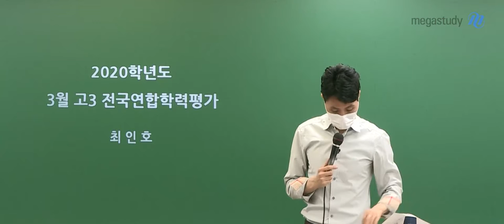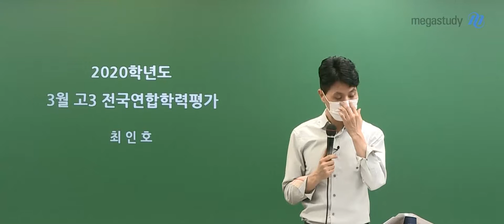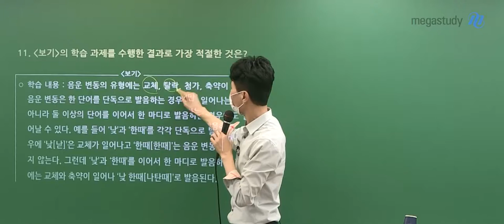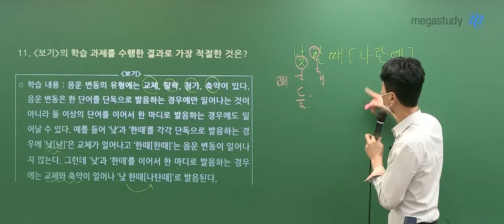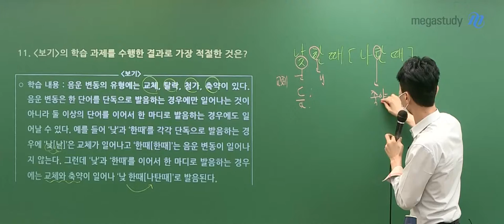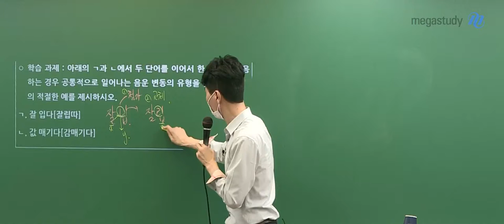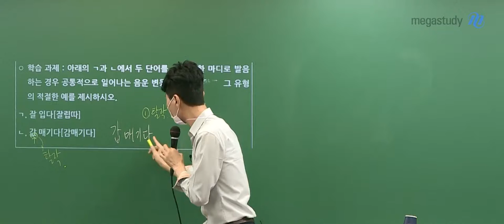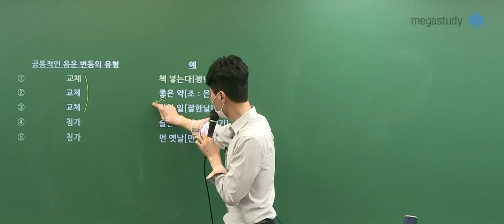[메가스터디] 국어 최인호 쌤 - [고3 국어] 4.24 학평 해설강의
2020년 4월 24일 시행된 고3 학력평가 국어
메가스터디 최인호 쌤의 해설강의입니다!